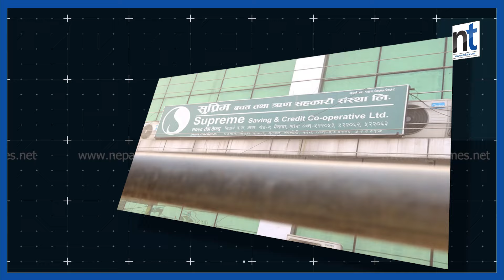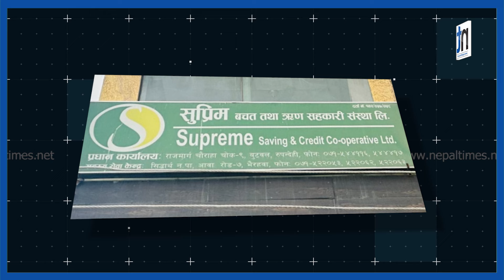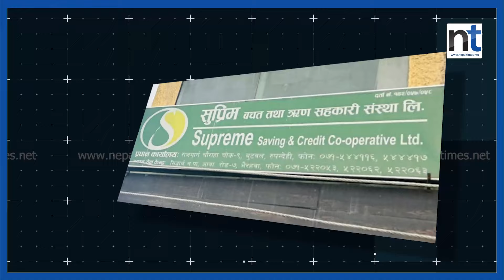सुप्रिम सहकारीमा ८६ करोड ठगी, G.B Rai, दीपेशसहित २८ प्रतिवादी|| Nepal Times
Produced By: Nepal Times Media Private Limited
News Edited By: Harihar Nepal
Presented By: Rashmita Udash
Video Edited By : Nepal Times